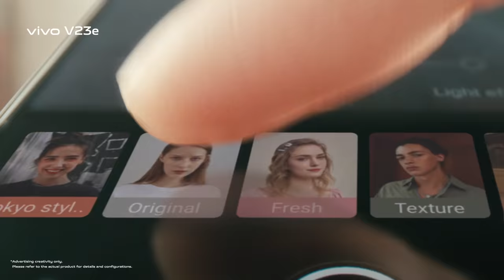Fun, Play, Creation - New vivo V23e !! | vivo Bangladesh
Fun, Play, Creation - New vivo V23e !!
50MP AF Portrait Selfie
Feature :
50MP AF Portrait Selfie camera,
64MP Night Camera,
7.36mm Ultra Slim AG Design.
Get V23e with Two Elegant Colors
Moonlight Shadow | Sunshine Coast
Which one do you prefer?